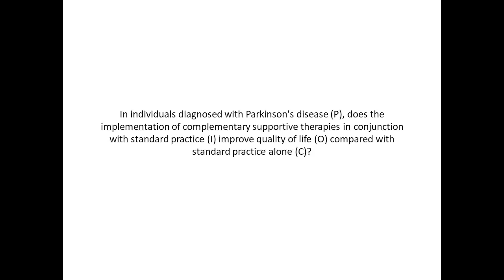In individuals diagnosed with Parkinson's disease P does the implementation of complementary support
In individuals diagnosed with Parkinson's disease (P), does the implementation of complementary supportive therapies in conjunction with standard practice (I) improve quality of life (O) compared with standard practice alone (C)?Final